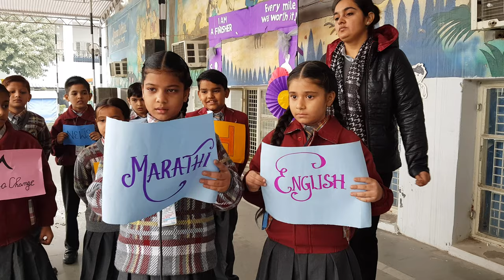DC Model Sr Sec School Language Marathi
School Name: DC Model Sr  Sec  School

Address : DCM Complex, Railway Station Road, Ferozepur Cantt. Punjab

Board: CBSE

Description of the video: Here we have some students having the conversation in Marathi Language